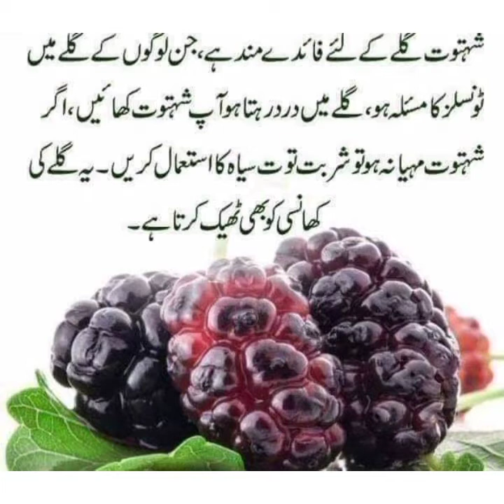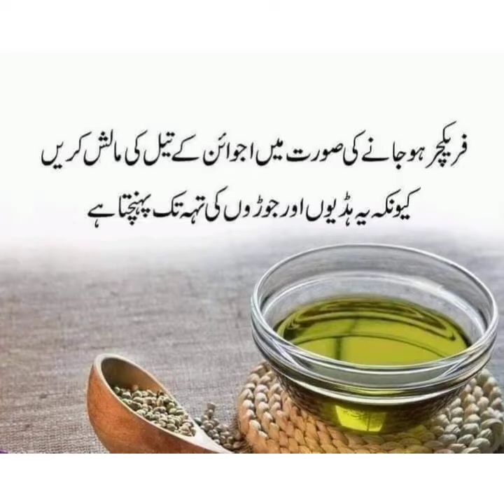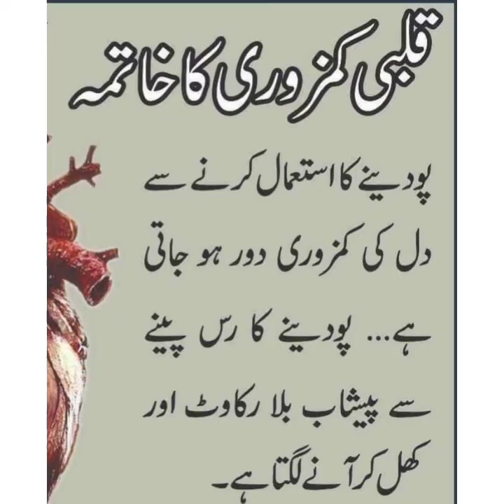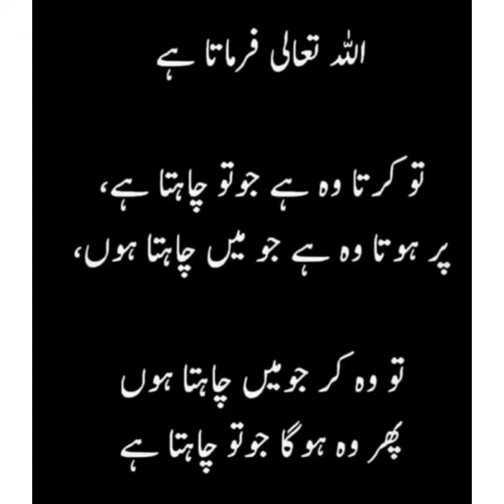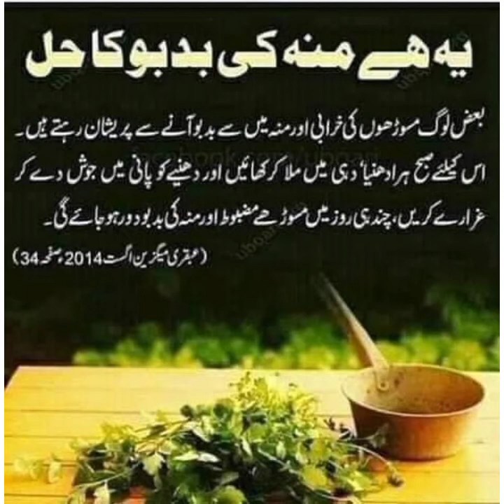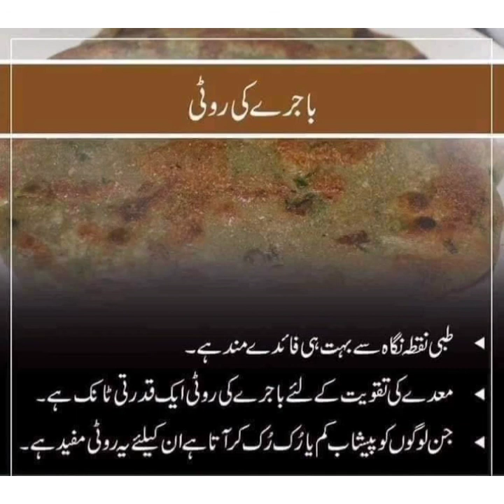Desi totkay desitotky desitotka . دیسی ٹوٹکے خوشحال اور صحت مند زندگی کیلئے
Desi Totkay for Healthy Life.